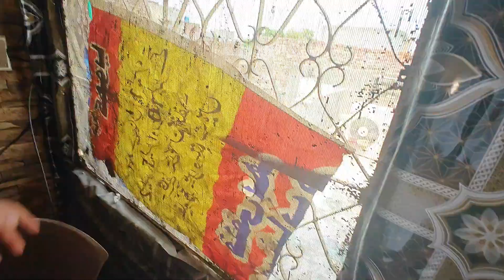Gaming Room Ki Safai | Arooj Ne Muj Se Sfai Kerwai🥺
bs sport Karo yar SAB Bhai log

Sara Kam Mujh Se Karwaya vlog

MujY mar kar ghar saaf karwayA vlog

mama ne mara MujY vlog

sfai kar I par Gai AJ vlog

or Bhai log hmara gaming Chanel na bhoolna waha 10k subscribe honey lgyn or 10k honey par 10wp k giveaway be ha lazim jao subscribe kr k ao or daily live stream pr b giveaway hoty hn